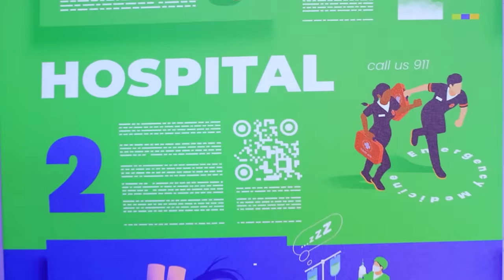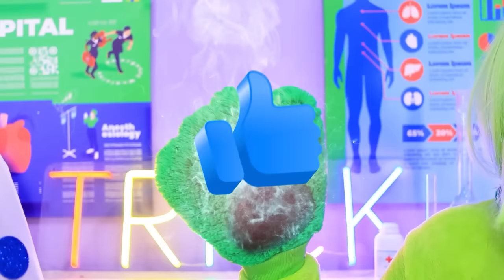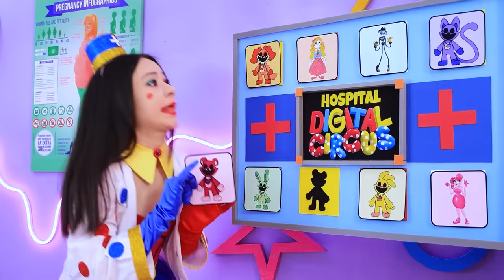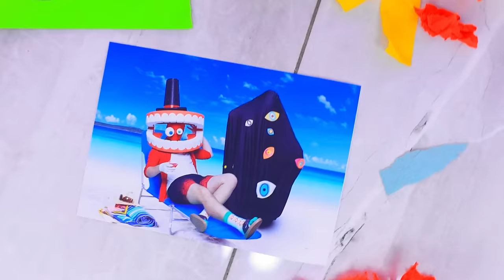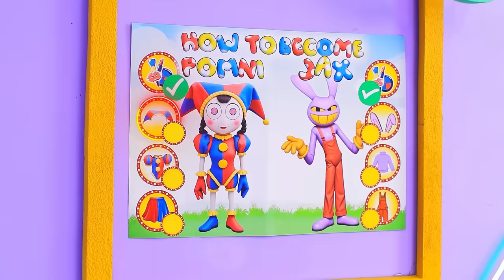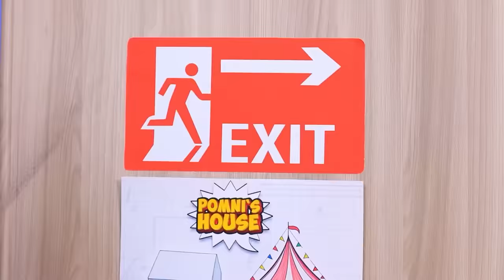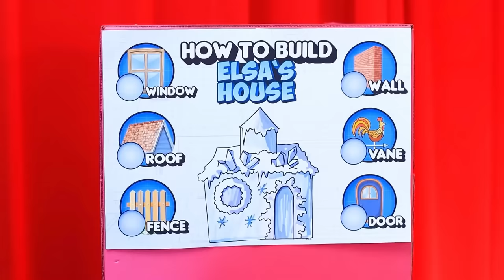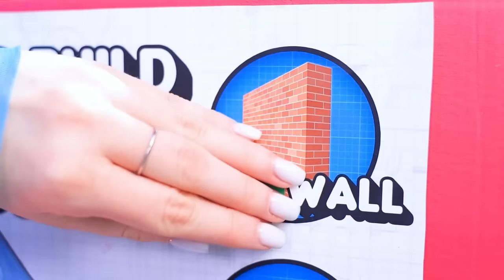Hospital Pomni! The Amazing Digital Circus in Hospital!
Welcome to "Hospital Pomni! The Amazing Digital Circus in Hospital!" Experience the extraordinary as Pomni takes on a new role as a Doctor in this captivating adventure set in the heart of the hospital.
Join us as we delve into the world of The Amazing Digital Circus, where heroes from video games come to life in a hospital like no other. Witness Pomni's incredible journey as they navigate the challenges of being a Doctor in a world where anything is possible.
Prepare to be amazed as we explore Hospital For Video Games Heroes and uncover the mysteries that lie within its walls. From saving lives to facing off against formidable foes, Pomni's adventures are sure to keep you on the edge of your seat.
So, join us on this thrilling journey into the world of Hospital Pomni! Discover the magic of The Amazing Digital Circus as Pomni takes center stage in this unforgettable tale of courage, compassion, and adventure.